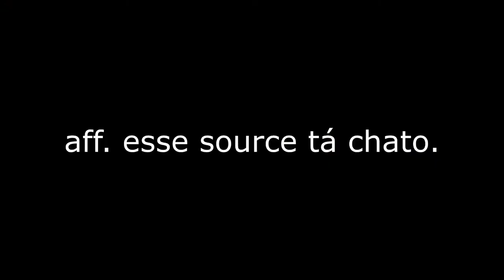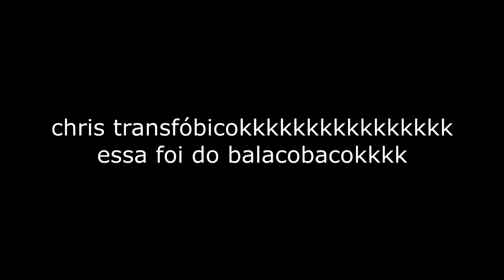YTPBR - chris baiano de cebola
to muito sem ideia para os poops novos. o que vejo hoje em dia é só tretas e nada mais kkkkkk